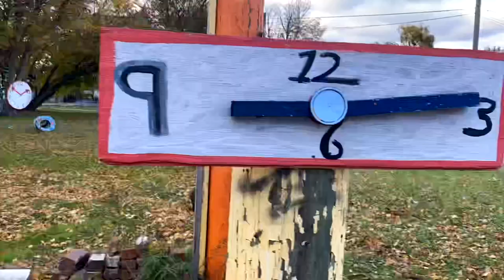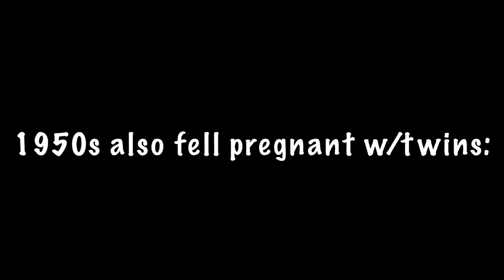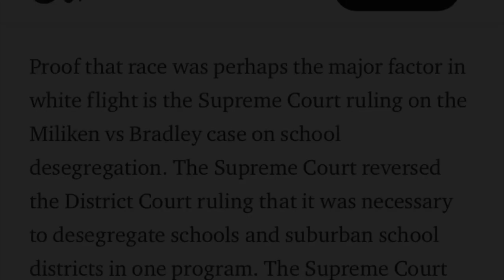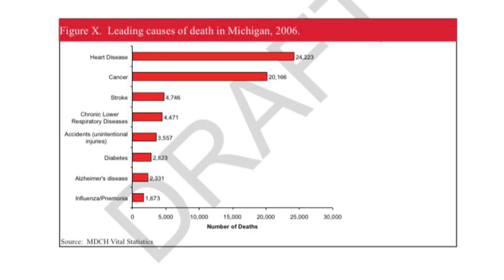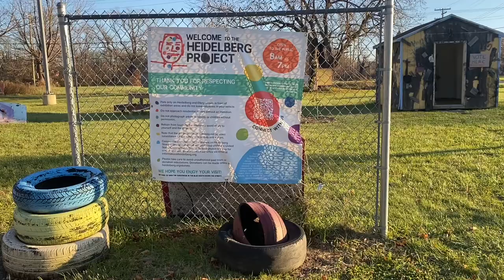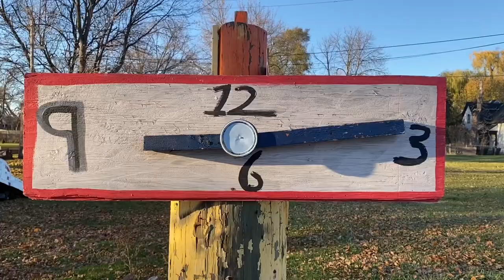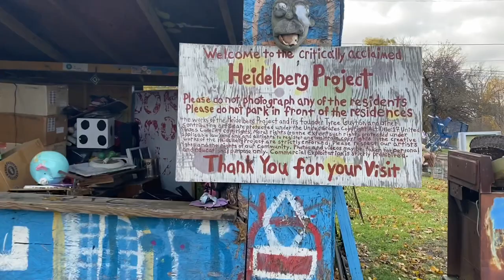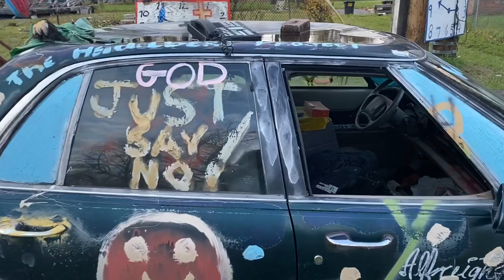the Unhappiest City in Americana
named as the unhappiest city in the United States a few times, Detroit teaches us resilience as old as life. Happy